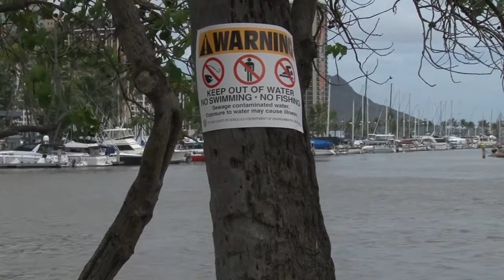Ala Moana Wastewater Overflow Update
Director of Environmental Services Lori Kahikina provided this update on the wastewater overflow near Ala Moana Park.

Extremely heavy rains overnight caused wastewater to be discharged from manholes at the intersection of Ala Moana and Atkinson Boulevard. The city and the Department of Health are coordinating efforts. Crews are on-site and samples are being taken of the affected areas.

The public is advised to avoid any standing water near Ala Moana Regional Park and to stay out of the waters from Point Panic (Kakaˋako Waterfront Park) to Kapahulu Groin in Waikīkī. The canal running along Ala Moana Boulevard should also be avoided until further notice.